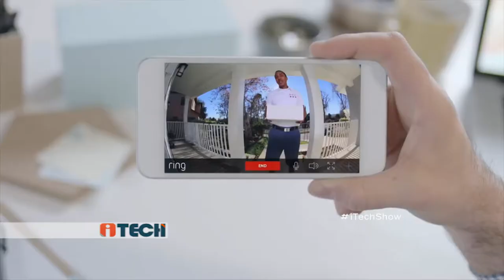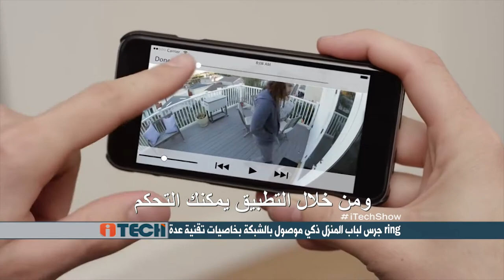iTech: Ring جرس لباب المنزل ذكي موصول بالشبكة بخاصيات تقنية عدة